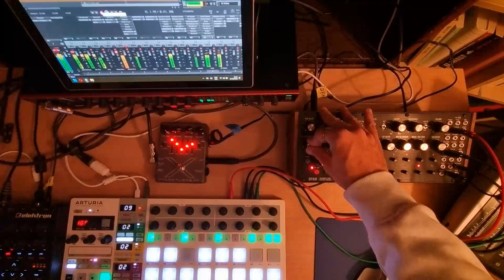Tulla - Harder Beuken (A Dutch Techno Tribute // Moog DFAM Hard Techno Jam)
Recorded this short maymay-filled track because I wanted to take the piss out of my fellow countrymen Gladde Paling, Natte Visstick and Vieze Asbak.

Paired my DFAM with a Darkglass Microtubes X7 with some INSANE techno kicks as a result. Kicks are entirely my own, no additional kick samples used (just the 909 hat and cymbal from some sample pack on my Digitakt). Complementary kick transients and other percussion provided by Basimilus Iteritas. Synths are Sinc, Virt Vereor (noise/wail) and Cursus Vereor (pads/stabs).